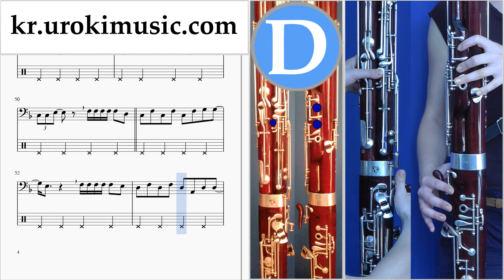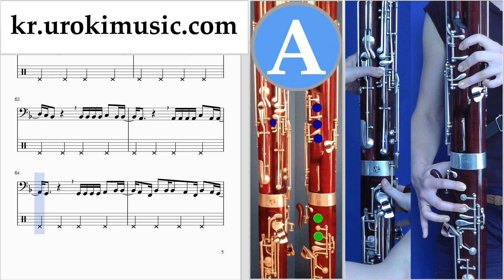바순 레슨 Carlos Vives, Sebastian Yatra - Robarte un Beso 악보 2 부 um-i359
바순 레슨 Carlos Vives, Sebastian Yatra - Robarte un Beso 악보 2 부 um-i359 코멘트에 쓰고, 당신에게 더 유용한 수업을 만드는 방법을 적어주세요.